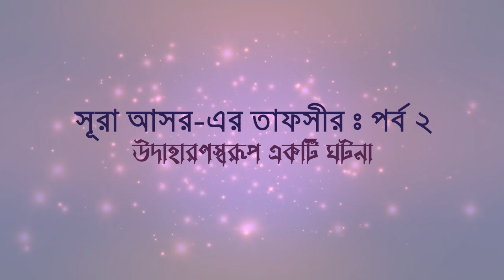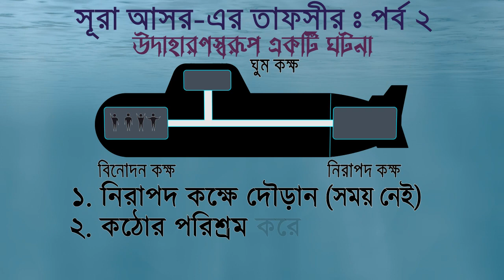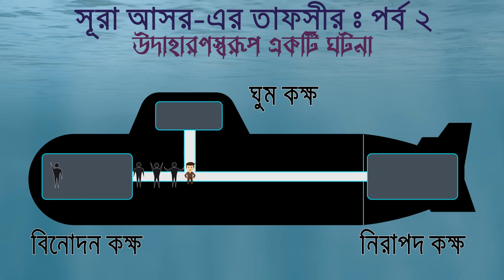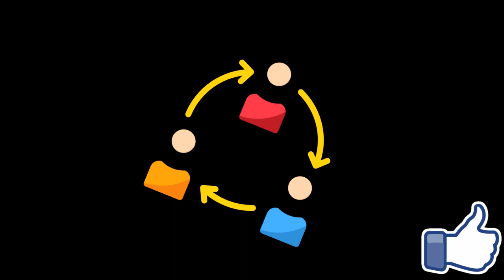সূরা আসর-এর তাফসীর অ্যানিমেশন পর্ব ২: সহজ উদাহরণ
সূরা আসর-এর উদাহরণস্বরূপ একটি ঘটনাঃ
ধরুন, আমরা একটি বিশাল জাহাজে ঘুমিয়ে আছি। একের পর এক জন কে ঘুম থেকে উঠানো হচ্ছে।  আমাদের সম্পূর্ণ স্মৃতিগুলি মুছে ফেলা হয়েছে। জাহাজের বাহিরে কি ঘটছে তা ভিতর থেকে দেখা যায় না। হটাৎ, আপনি জানতে পারলেন যে জাহাজটি আসলে ডুবে যাচ্ছে এবং সমুদ্রের সর্বনিম্ন প্রান্তে পৌঁছে গেলেই এটি ধ্বংস হয়ে যাবে। আপনি এটাও জানতে পারলেন যে, এই জাহাজের একটি নিরাপদ চেম্বার আছে, আপনি যদি সেখানে পৌঁছাতে পারেন, শুধুমাত্র তাহলেই আপনি বেঁচে যেতে পারবেন।
এই জাহাজের অন্যান্য সদস্যরা ইতিমধ্যেই বিনোদনের মধ্যে ডুবে আছেন।
অন্যদিকে, আপনি বুঝতে পেরেছেন যে, ওই নিরাপদ চেম্বারটি আসলে বিনোদন এর রুমের ঠিক উল্টো দিকে অনেক দূরে অবস্থিত, আর সেই রুমটিতে ঢুকতে হলে নিম্নবর্তীত শর্তগুলো পূরণ করতে হবে:
১। পার্টি বাদ দিয়ে সেই রুমের দিকে দৌড়াতে হবে।
২। কঠোর পরিশ্রম করতে হবে
৩। রুমের দরজাটি খোলার জন্য একাধিক আঙ্গুলের ছাপ প্রয়োজন - তাই আপনার নিজেকে বাঁচাতে হলে, আরও কয়েকজন মানুষকে আপনার সঙ্গে সেখানে নিয়ে যেতে হবে
আপনাকে চেষ্টা করতে হবে যেন আপনার অনুসারীরা উপলব্ধি করতে পারে যে তাদেরকে কঠিন পরিশ্রম করে সেই রুমটিতে পৌঁছুতে হবে এবং তারা বিনোদন, পার্টি, ইত্যাদি বেঁচে যাওয়ার পরেও করতে পারবে - এগুলো না বিশ্বাস করাতে পারলে তারা কখনোই আপনাকে অনুসরণ করবে না। এই সূরাটিতে এমনি একরকমের অবস্থা লক্ষ্য করা যায়।